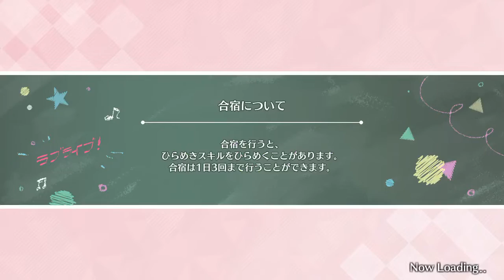Shunjou Romantic Performed by Dia, Hanayo, and Rina w/ costumes | LLSIFAS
I finally unlocked the costumes for my UR Hanayo and Dia. They’re both beautiful the grind was worth it.